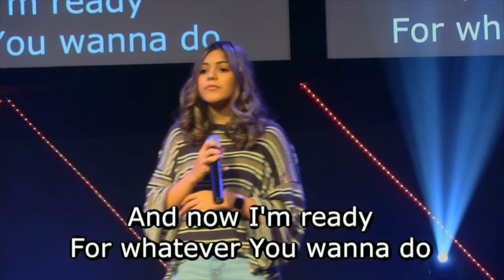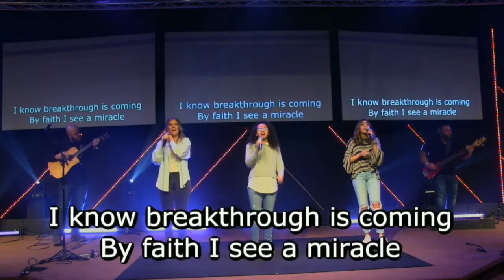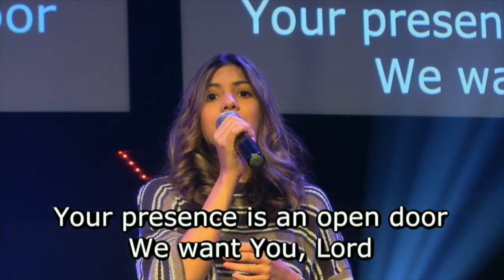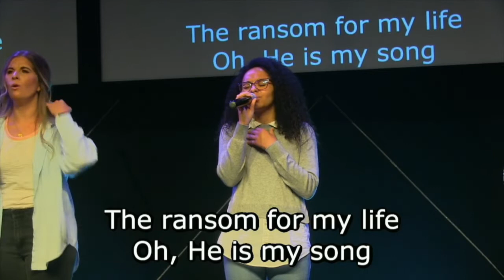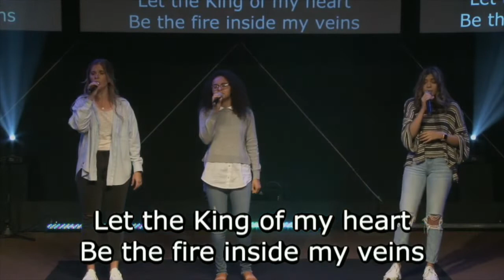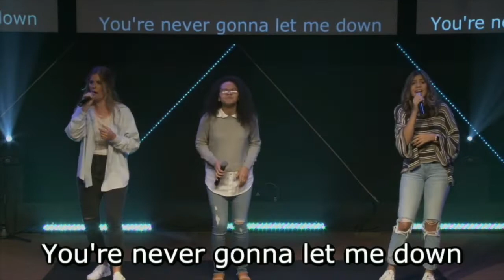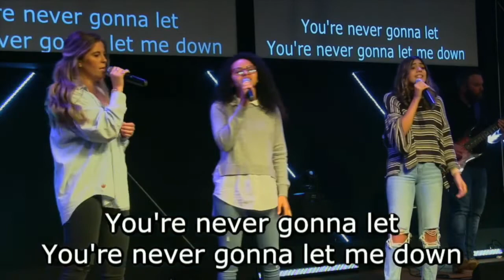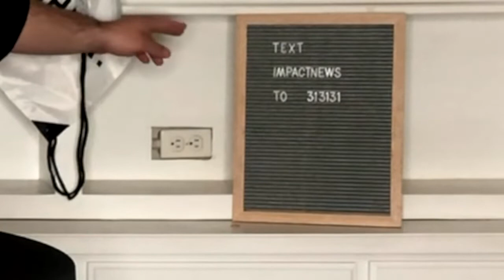Impact May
Impact Night with Hunter Sparks at Cornerstone Church in Moulton, Alabama

IMPACT NIGHT is the biggest party all month and is a worship experience for students like no other! We come together each month as a student movement to celebrate Jesus and what He is doing.